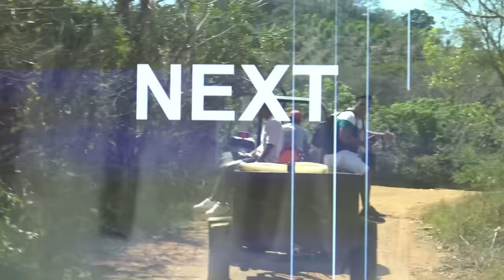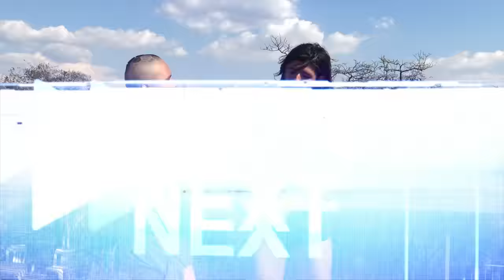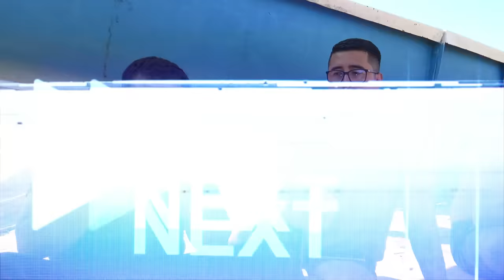🔥UN DIA A DIA CON EL CREW NOS FUIMOS A UNAS ALBERCAS😎